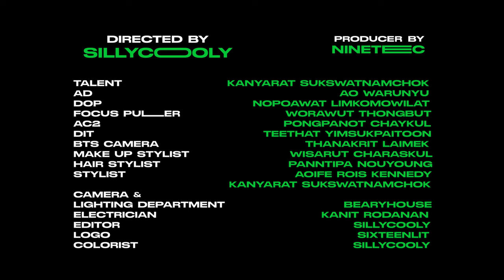KOWICHI, Younggu - KAWASAKI (Official Music Video)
“KAWASAKI”
Written by KOWICHI, Younggu
Produced by SIXKY
2023 bpm plus asia

bpm plus asia presents “Thai Japan Music Camp”
Executive produced by: DABOYWAY and HOKT